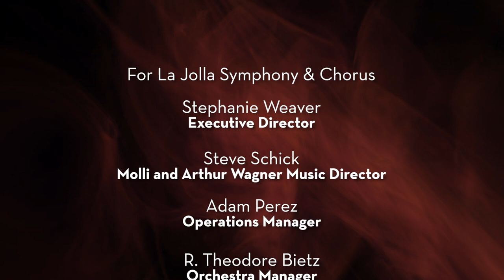Music is Always Subject to Change - La Jolla Symphony and Chorus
In this virtual concert, the La Jolla Symphony & Chorus transforms the traditional orchestra to feature small ensembles and to highlight their core of talented musicians. This concert is in three sections, representing the various orchestral instrument families - brass, winds, and strings.

La Jolla Symphony Brass:
William Byrd: The Earl of Oxford’s March
Gabrieli: Canzoni in Echo
Tielman Susato: Pavane Bataille

La Jolla Symphony Winds:
Mozart: Serenade for Winds in C-Minor; K388

La Jolla Symphony Strings:
Barber: Adagio for Strings
Tchaikovsky: Serenade for Strings

00:00 - Start
00:17 - William Byrd: The Earl of Oxford’s March
03:48 - Gabrieli: Canzoni in Echo
08:10 - Tielman Susato: Pavane Bataille
12:10 - Mozart: Serenade for Winds in C-Minor; K388
35:43 - Barber: Adagio for Strings
43:40 - Tchaikovsky: Serenade for Strings - I  Pezzo in forma di Sonatina
54:10 - II  Walzer
58:19 - III  Elégie
1:08:10 - IV Finale